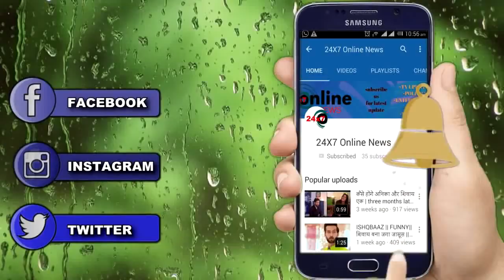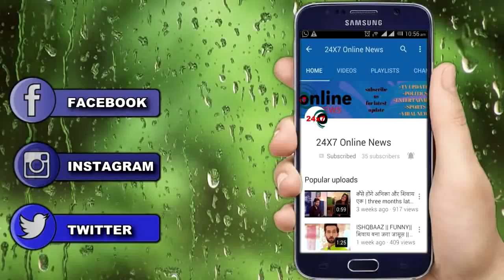KULFI KUMAR BAJE WALA || इस फोटो से खुलेगा नंदिनी का काला चिट्ठा “LOVELY लड़ेगी अपने सुहाग की लड़ाई"